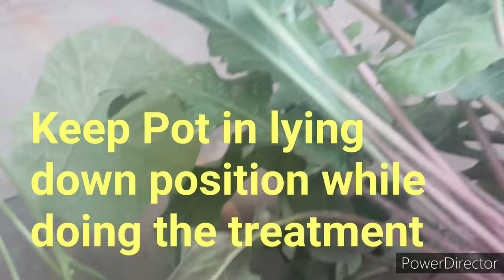Mealybugs इलाज के 4 आसान तरीके//Destroys plants Choose best way to treat them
Mealybugs destroy plants. 4 ways to remove them. Choose best one